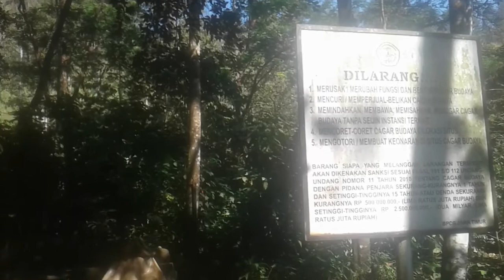MENGUNGKAP SITUS ANGKER BEGAGAN 5 perkiraan dari zaman Kahuripan hingga Majapahit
Situs ini terletak di Desa Begagan Lima Kecamatan Gondang Kabupaten Mojokerto Jawa Timur , angker kalau malam ritual semedi di sana